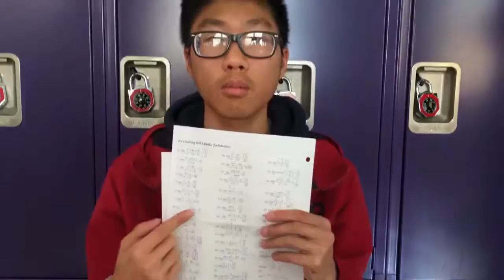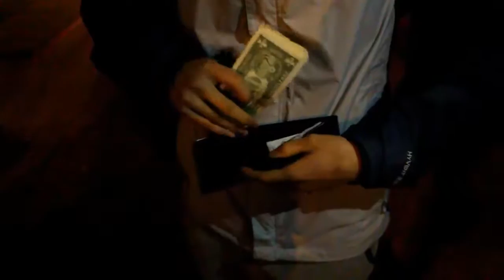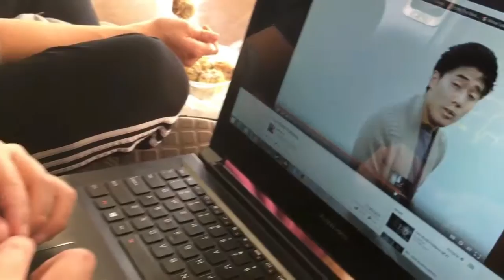VPAfest16: First World Problems | AMBITION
The Cameron House Visual & Performing Arts festival is an annual art gallery of talented and creative youth who perform or submit a video to showcase in front of the Friday Night Youth. Comprised mostly of Friday Night Club youth,leaders, staff, and alumni; the festival has been growing for the past six years now!